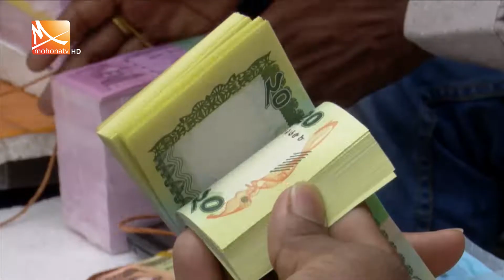টাকা দিয়ে টাকা কেনার গল্প | Mohona Tv News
বছর ঘুরে হাজির হচ্ছে ঈদ। আনন্দের অন্যতম অনুষঙ্গ পরিবারের ছোটদের জন্য ঈদ সালামি। আর এজন্য চাই নতুন কড়কড়ে টাকা। শুধু ব্যাংকেই নয়, বাসস্ট্যান্ড, রেলস্টেশনসহ বিভিন্ন পয়েন্টে নতুন টাকার দোকানে ভিড় করছেন অনেকে। ঈদ ঘিরে বেশ জমে উঠেছে নতুন টাকার বাজার। টাকা দিয়ে টাকা কেনার গল্প